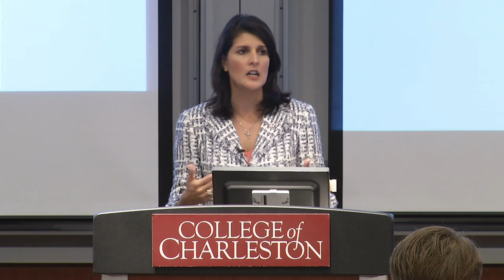S.C. Governor Nikki Haley Speaks at School of Business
The College of Charleston School of Business hosted South Carolina Governor Nikki Haley for her first speech in a state business school since her election in November 2010. Haley talked about the state of economic development in South Carolina. Her lecture was part of the George G. Spaulding Speaker Series.

Haley is the first female Governor in South Carolina and is the daughter of Indian immigrants. Nikki's first job was keeping the books for her family's clothing store - at the age of 13. She went on to graduate from Clemson University with a B.S. degree in accounting and eventually went back to the family business where she helped oversee its growth into a multi-million dollar operation.